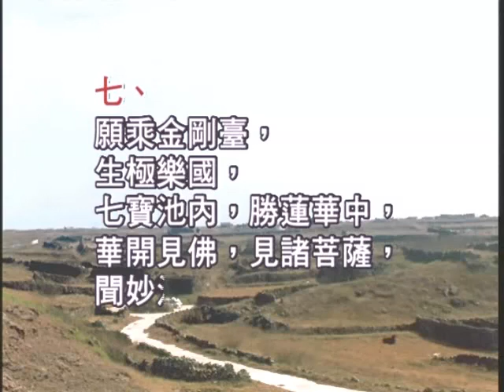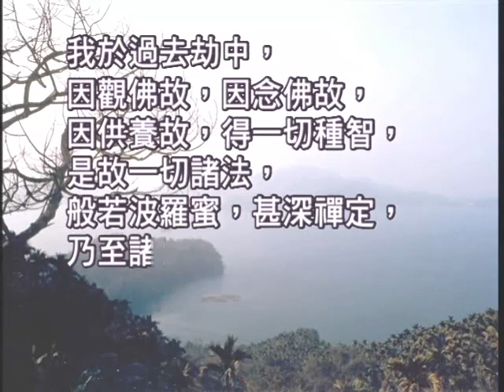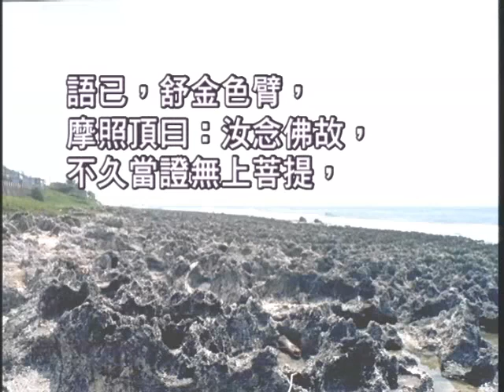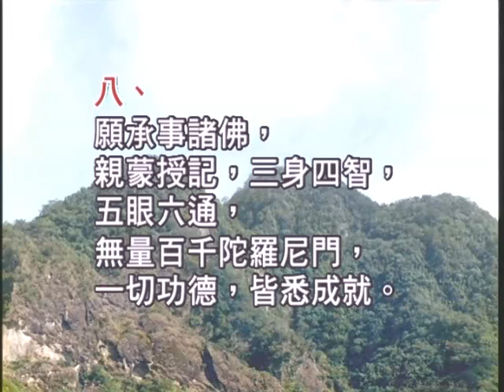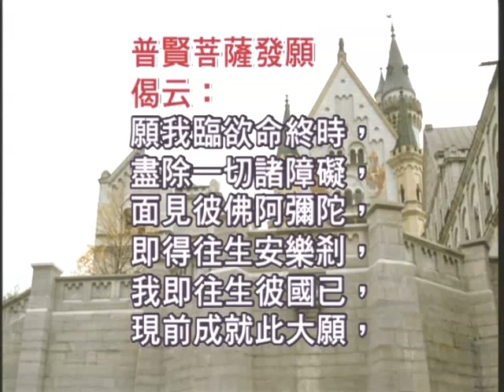【如本法師】《往生極樂三要訣》 _ 10/12